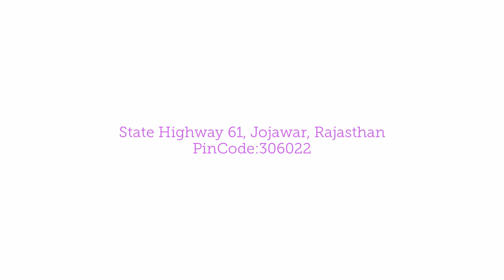Rawla Jojawar,Jojawar,India,रावला जोजावर, जोजावर, भारत,રાવલા જોજાવર, જોજાવર, ભારત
Rawla Jojawar, a heritage hotel situated at the foothills of the Aravalli Range, offers a panoramic view of the reserved game sanctuary. It is the perfect destination for a vacationer looking for the old world charm of the princely fiefdoms of yesteryear. Rawla Jojawar is a principality situated in Pali District and is 140 kms from Jodhpur. It is a sprawling Rawla, the abode of the royal family. Rawla Jojawar is 15 kms from from the main highway (Jaipur/Udaipur Highway- NH 8).
Set amidst the Aravalli hills, this little garrison fort was once a major principality of the Royal house of Marwar. Bestowed with the title of Rao, the nobles looked after this little fiefdom for about two centuries after its construction in the 18th century.
Known by the name of Rawla Jojawar the fort is now converted into a heritage hotel. The two young sons of the present Rao and Rani Sahiba Maharaj Singh ji, Nagendra and Amitvikram singh respectively, are looking after the hotel in the Rawla, recently restored into its old world splendor.

रावला जोजावर, अरावली रेंज की तलहटी में स्थित एक विरासत होटल, आरक्षित खेल अभयारण्य का मनोरम दृश्य प्रस्तुत करता है। यह पुराने जमाने की रियासतों की पुरानी दुनिया के आकर्षण की तलाश में रहने वाले पर्यटकों के लिए एक आदर्श स्थान है। रावला जोजावर पाली जिले में स्थित एक रियासत है और जोधपुर से 140 किलोमीटर दूर है। यह एक विशाल रावला है, जो शाही परिवार का निवास स्थान है। रावला जोजावर मुख्य राजमार्ग (जयपुर/उदयपुर राजमार्ग- एनएच 8) से 15 किमी दूर है।
अरावली पहाड़ियों के बीच स्थित, यह छोटा गैरीसन किला कभी मारवाड़ के शाही घराने की एक प्रमुख रियासत थी। राव की उपाधि से सम्मानित, 18वीं शताब्दी में इसके निर्माण के बाद लगभग दो शताब्दियों तक रईसों ने इस छोटी जागीर की देखभाल की।
रावला जोजावर के नाम से जाना जाने वाला यह किला अब एक हेरिटेज होटल में बदल गया है। वर्तमान राव और रानी साहिबा महाराज सिंह जी के दो छोटे बेटे क्रमशः नागेंद्र और अमितविक्रम सिंह रावला में होटल की देखभाल कर रहे हैं, जिसे हाल ही में अपने पुराने विश्व वैभव में बहाल किया गया है।

અરવલ્લી રેન્જની તળેટીમાં આવેલી હેરિટેજ હોટલ રાવલા જોજાવર, આરક્ષિત રમત અભયારણ્યનું મનોહર દૃશ્ય પ્રદાન કરે છે. ભૂતકાળના રજવાડાઓના જૂના વિશ્વ આકર્ષણને શોધી રહેલા વેકેશનર માટે તે યોગ્ય સ્થળ છે. રાવલા જોજાવર એ પાલી જિલ્લામાં આવેલું એક રજવાડું છે અને જોધપુરથી 140 કિલોમીટર દૂર છે. તે એક છૂટાછવાયા રાવલા છે, જે રાજવી પરિવારનું નિવાસસ્થાન છે. રાવલા જોજાવર મુખ્ય હાઇવે (જયપુર/ઉદયપુર હાઇવે- NH 8) થી 15 કિમી દૂર છે.
અરવલ્લીની પહાડીઓની વચ્ચે આવેલો આ નાનકડો ગેરીસન કિલ્લો એક સમયે મારવાડના શાહી ઘરનો મુખ્ય રજવાડો હતો. રાવના બિરુદથી સન્માનિત, ઉમરાવોએ 18મી સદીમાં તેના નિર્માણ પછી લગભગ બે સદીઓ સુધી આ નાનકડી જાગીરનું ધ્યાન રાખ્યું.
રાવલા જોજાવરના નામથી જાણીતો આ કિલ્લો હવે હેરિટેજ હોટલમાં ફેરવાઈ ગયો છે. હાલના રાવ અને રાણી સાહિબા મહારાજ સિંહ જીના બે યુવાન પુત્રો, અનુક્રમે નાગેન્દ્ર અને અમિતવિક્રમ સિંહ, રાવલામાં હોટેલની દેખરેખ કરી રહ્યા છે, જે તાજેતરમાં તેના જૂના વિશ્વ વૈભવમાં પુનઃસ્થાપિત કરવામાં આવી છે.